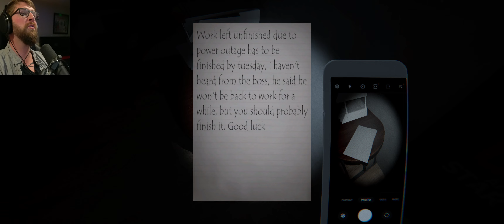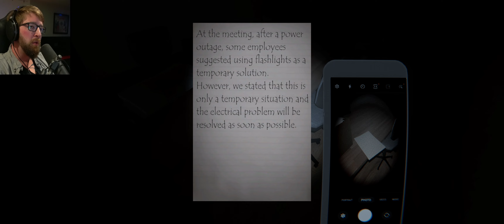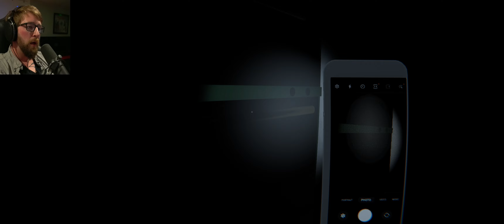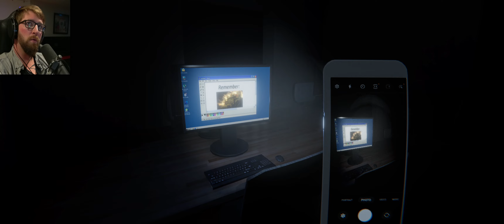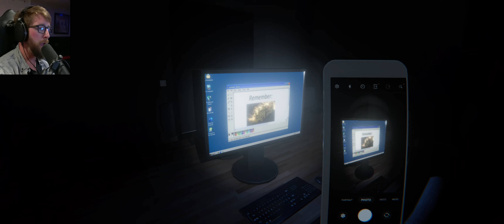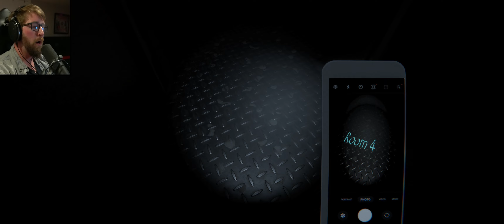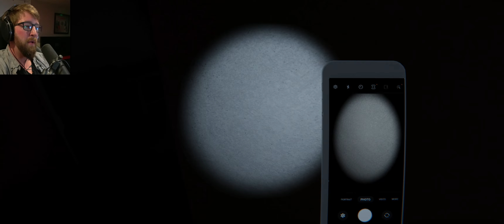A Good Ol' Underground Secret Lab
I'm not good at puzzles. Two puzzles was too many. "To the secret lab!"

Underground Shift